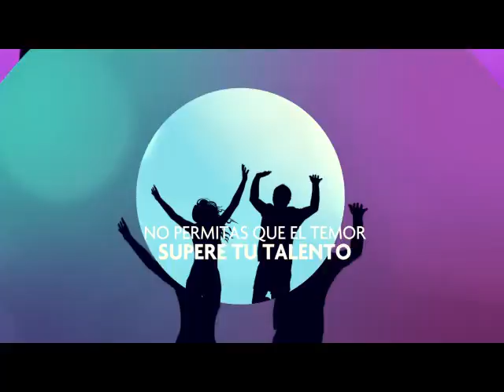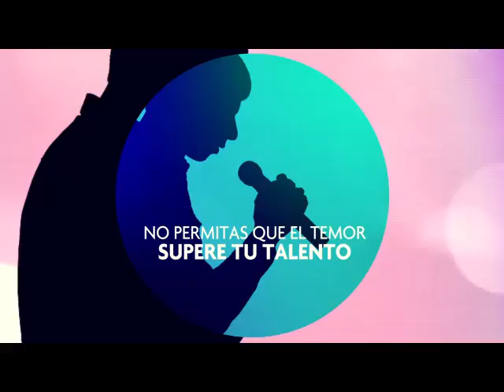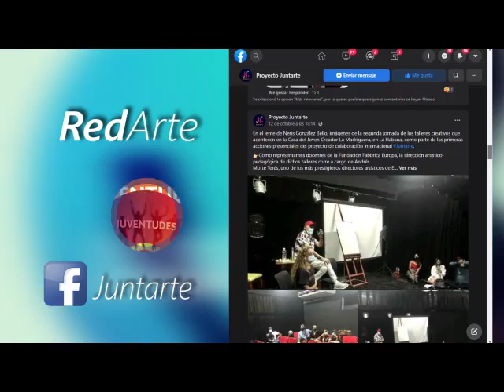14 ARIANA ALVAREZ (actriz)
Programa Juventudes Por Un Sueño
Realizadores: Abel Montano V. y Elio Pérez Pavón